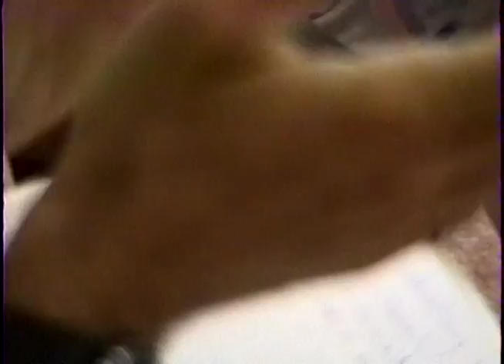19970531 AM Plsnt Hill CA